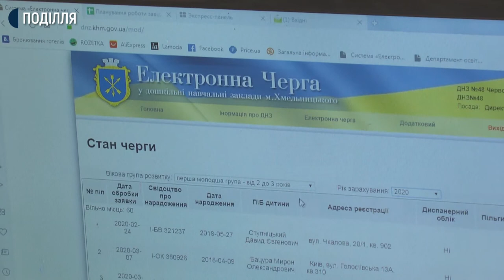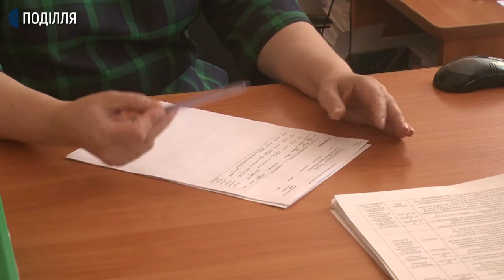У Хмельницькому оновили електронну чергу у садочки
У Хмельницькому оновили електронну чергу у садочки. За підрахунками департаменту освіти і науки Хмельницької міської ради, майже чотири тисячі дошкільнят підуть восени у садочки обласного центру. Про це Суспільному розповіла виконуюча обов’язки директора департаменту Світлана Губай. За її словами, минулого року у Хмельницькому було 3 996 дошкільнят. Як відбувається зарахування в умовах карантину, дізнавалася команда Суспільного.